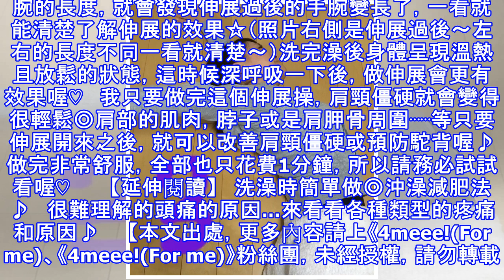只要1分鐘就能擊退☆痛～苦的肩頸痠痛消除法◎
4meee!( For me)   因為肩頸痠痛和駝背而煩惱的人必看☆介紹非常簡單且舒服的伸展操♪在印度學習的瑜珈，非常好且很舒服喔！慢慢地伸展肩膀的肌肉或脖子或是肩胛骨周圍，背部的肌肉等伸展結束後，漸漸地就會有像去按摩後放鬆的感覺♡ 1天1分鐘簡單伸展操改善肩頸僵硬♡① 對肩頸僵硬來說有效果♪   坐辦公室、打電腦或壓力⋯⋯等，造成我們脖子周圍的肌肉維持在前側緊縮，後側則往前伸的狀態♪也就是上半身或是脖子前側的肌肉一直維持在緊繃的狀態◎長時間持續緊繃的話，會對肌肉造成負擔，造成血液循環不良・肩頸僵硬的原因。這種時候推薦的是在印度學習到的瑜珈伸展操♪只要做這樣的伸展操，對於日常緊繃的肌肉，就能...